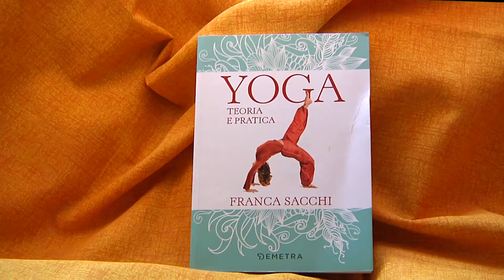Libri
Centro Franca Sacchi
Yoga - Musica - Danza

Realizzazione Video
Massimo Allegri